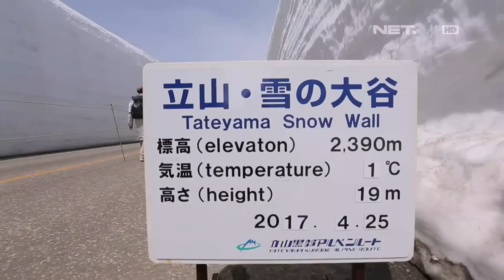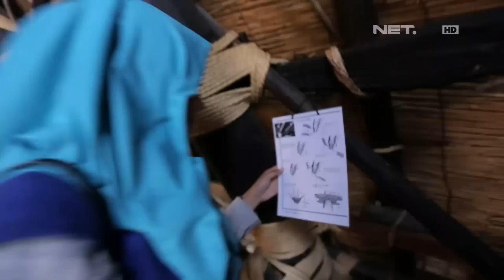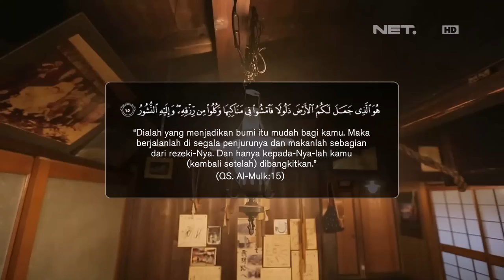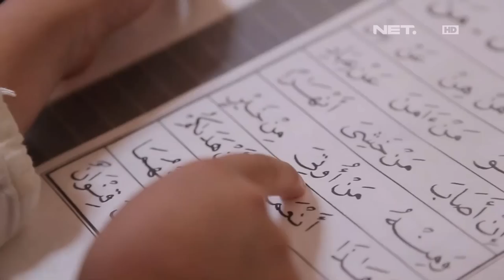Muslim Travelers - Kisah Islam di Prefektur Toyama & Gifu, Jepang